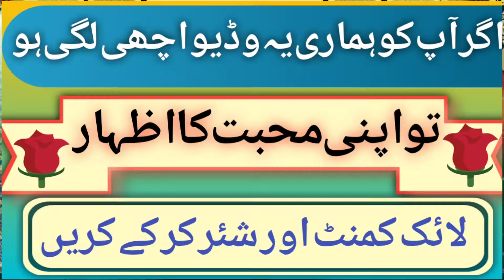dant ke dard ka wazifa ,,دانت یا داڑھ کے درد کا وظیفہ، | Toothache |Allama Mukhtar Ahmed noori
dant ke dard ka wazifa | Toothache |Allama Mukhtar Ahmed noori |